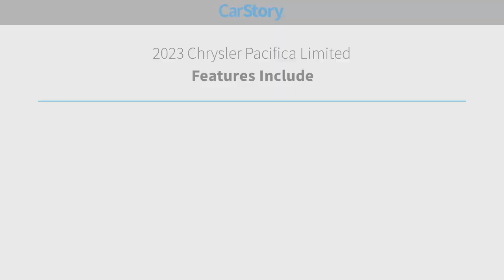2023 Chrysler Pacifica D23578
Price does not include tax, title, license, or document fees. Price includes: $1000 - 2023 Chrysler Retail Bonus Cash 23CPA1. Exp. 07/05/2023